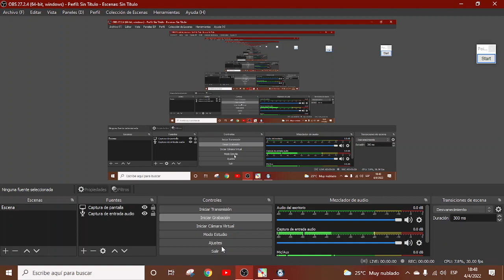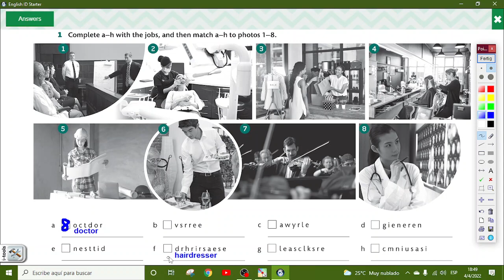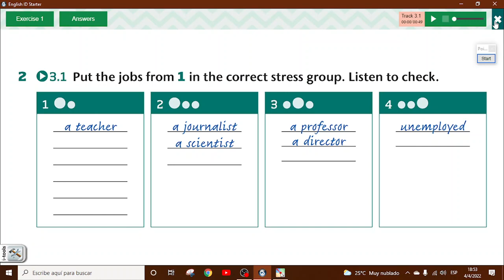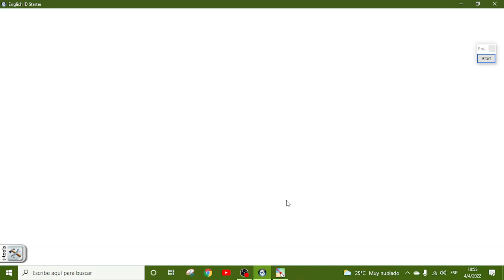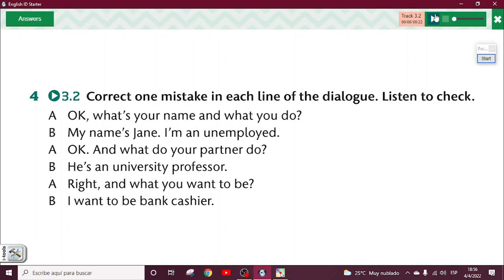Homework 3.1 pag 99 from Workbook